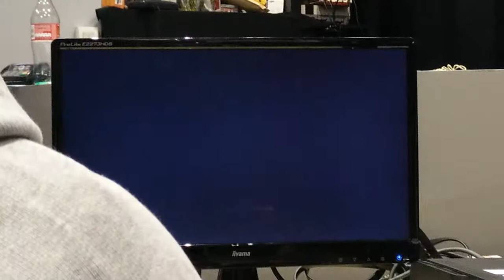[LADOSE.NET] Ranking #8 - 30/11/14 finale USF4 (Bboy Long vs TKR) part 3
[LADOSE.NET] Ranking #8 - 30/11/14 finale USF4 part 3

Bboy Long (Sagat) vs TKR (Zangief)